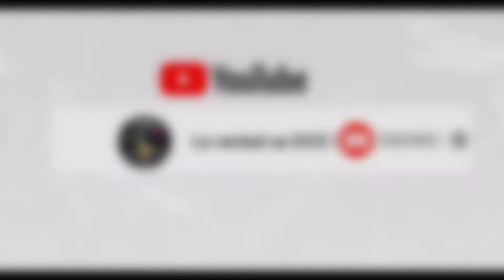Como le entregaban el dinero a las ONGˋs